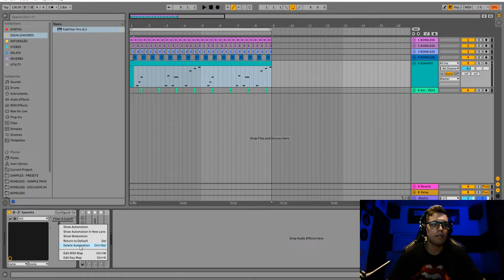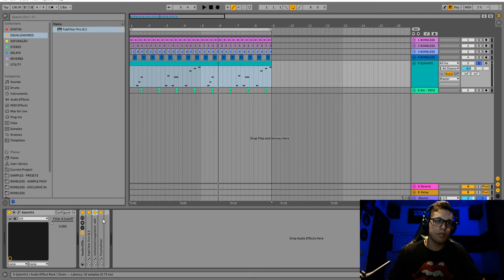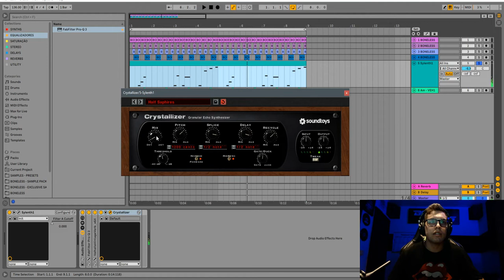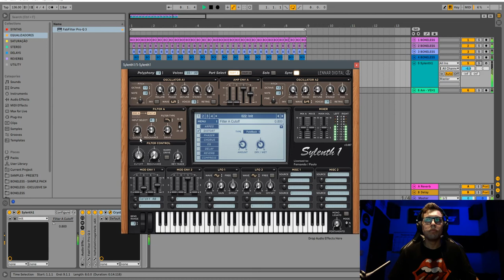Psytrance Sound-Design: Como criar um MELODIC SYNTH [SYLENTH]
Salve salve produtores!
O nosso professor Boneless vai te ensinar nesse vídeo, como criar aqueles timbres classicos de "Melodic Progressive" muito utilizado por vários dos principais artistas desse estilo.
O VST utilizado dessa vez é o SYLENTH1.